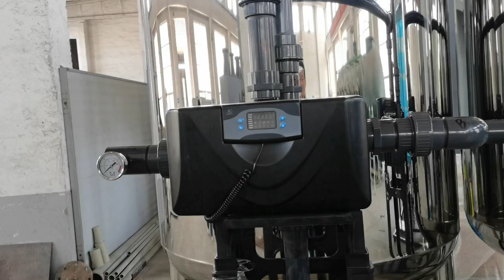过滤器视频2 MUTIL MEDIA FILTER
DAF dissolved air flotation waste water treatment plant,  lamella settler ,industrial water filter, and car wash water recycle system, MBR system, corrugater plate interceptor oil separator. etc.
New solution is magnetic coagulation processing to do pre-treatment.
We make solution for clients, according to raw water quality, and water standard requirements.
For oil water separate, domestic sewage treatment , MBR/MBBR/SBR black water treatment, RO system.
Polluted air treament euqipment and solution.
Membrane, MBR , RO, UF membrane. Pumps.
For energy clean, we also could supply client with solar panel power to support the system.
landfill leachate liquid
cpi corrupted plates interceptor oil water separator
For sustainable future.
Best regards
Lee